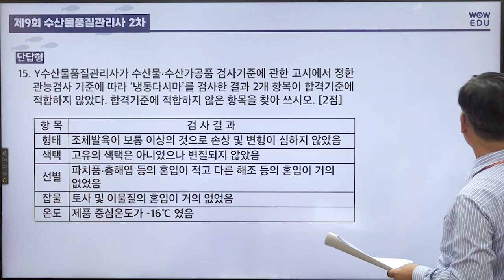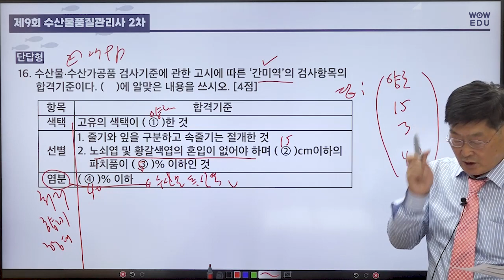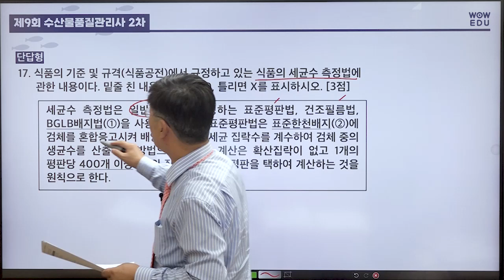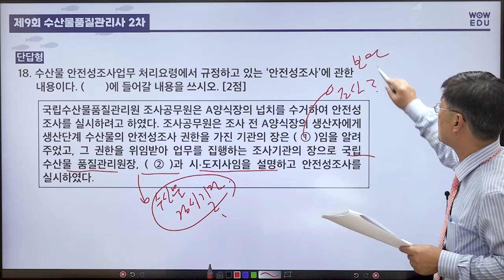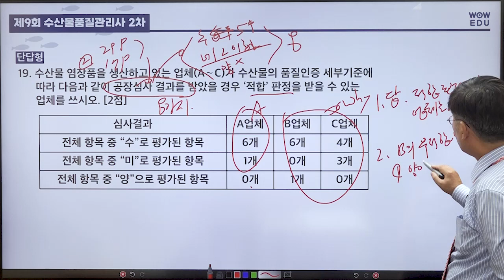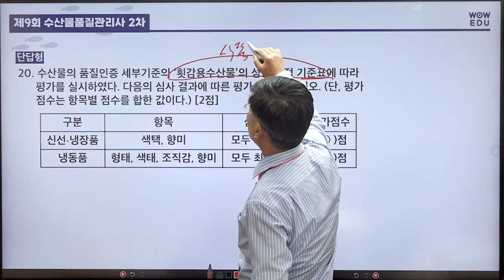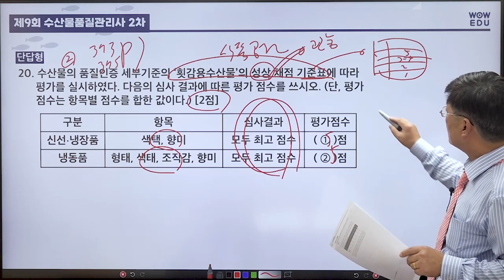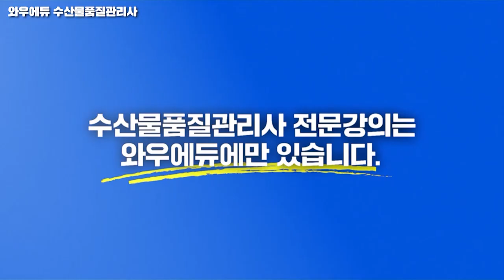제9회 수산물품질관리사 2차 기출해설 | 16번~20번 | 와우에듀 김용회